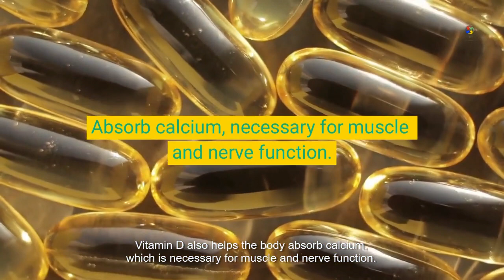Give Your Newborn a Healthier Start in 2024: The Surprising Benefits of Sunlight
Exposure to sunlight has also been shown to have a positive effect on the immune system, helping to reduce the risk of infections. Sunlight can also have a beneficial effect on the nervous system, helping to improve sleep patterns and reduce the risk of Sudden Infant Death Syndrome (SIDS).